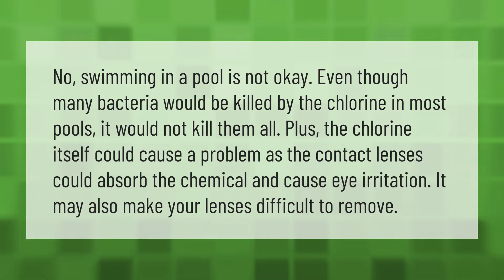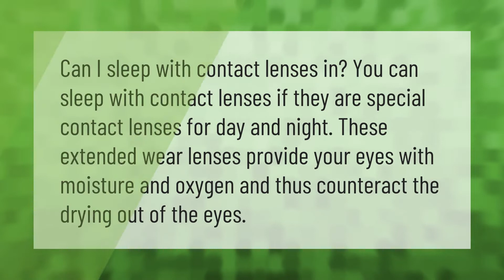Does chlorine affect contact lenses?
00:00 - Does chlorine affect contact lenses?
00:40 - Can I take a 20 minute nap with contacts in?
01:06 - Is it bad to wear contacts everyday?
01:35 - Are contacts or glasses better?

Laura S. Harris (2021, May 28.) Does chlorine affect contact lenses?
    AskAbout.video/articles/Does-chlorine-affect-contact-lenses-249138